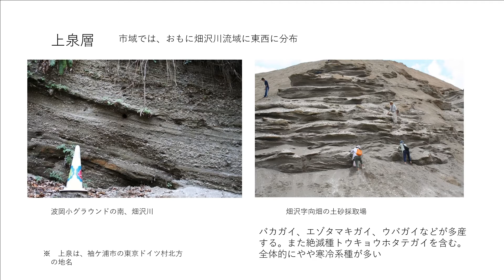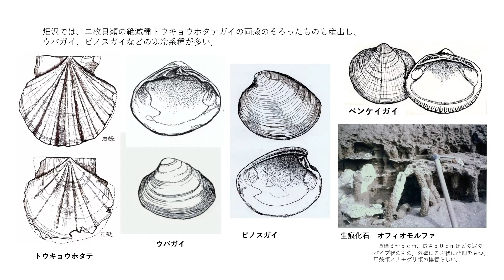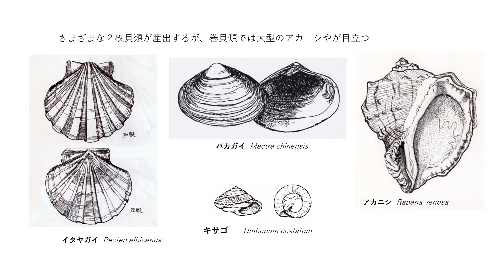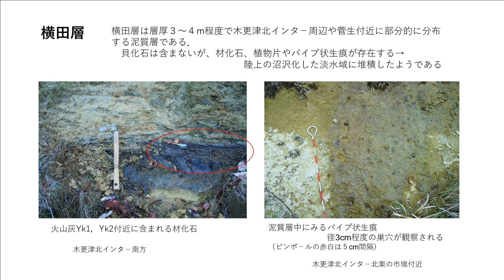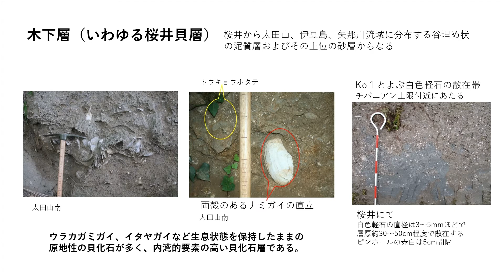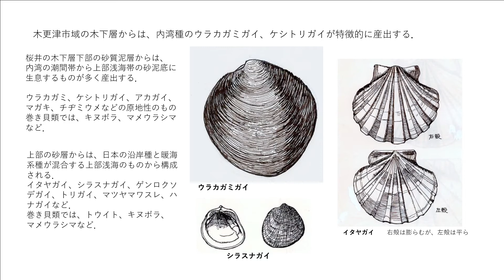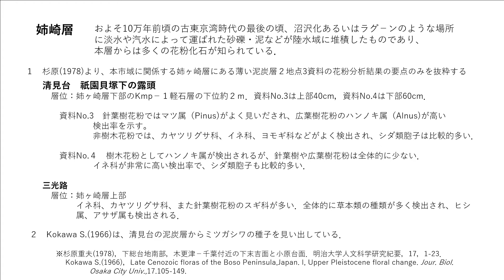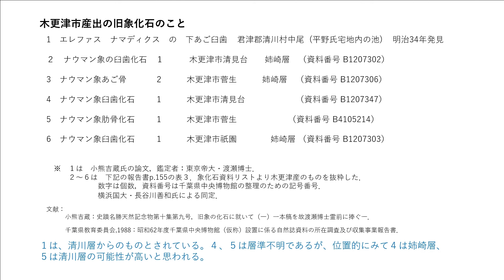木更津市史編さん事業公開講座「化石の宝庫～木更津の大地～」③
市では新たな「木更津市史」を編さんするための事業を進め、その調査・研究の成果を、市史編さん事業公開講座として情報発信しています。
今回は、木更津市史編集部会　自然部会の篠﨑氏がミルフィーユのような地層から発見される化石や、チバニアン時代の木更津などを紹介します。